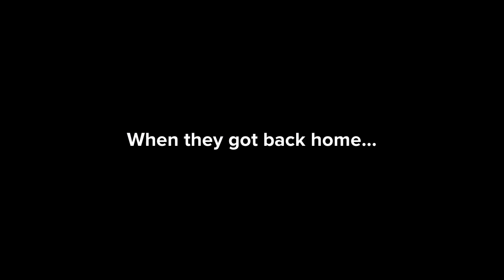Phineas and Ferb Misbehaves During The Vaccine And Gets Grounded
Phineas and Ferb refused to take the vaccine because they think it would hurt a lot, but their older sister Candace behaved so well and since she behaved so well she gets to have McDonald’s and Phineas and Ferb only get to have lumpy potatoes for dinner for misbehaving during their vaccine.